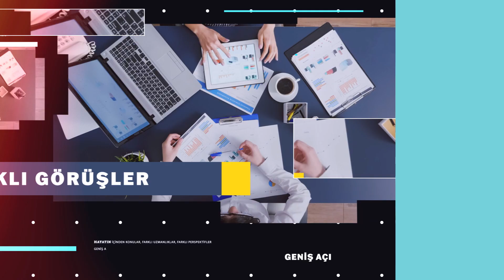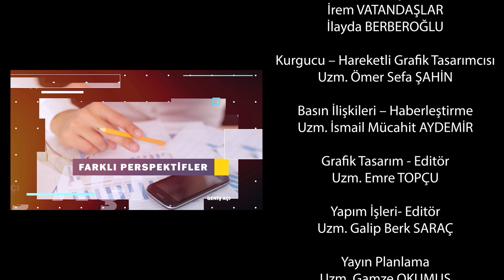‘’Sağlık Sektöründe Dijital Dönüşüm ve Kanser Haftası'' Geniş Açı Programı 68. Bölüm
Geniş Açı programının Çarşamba kuşağı, ‘‘Geniş Açı Geleceğin Koridorları’’ çerçevesinde Doç. Dr. Sabri Öz’ün sunumuyla gerçekleştirildi. Programa, Varian Medikal Sistemler Türkiye Satış Müdürü Selçuk Bayer konuk oldu. Sağlık sektörünün dijital dönüşüm sürecinin konuşulduğu programda Bayer, sağlık sektöründe ve özellikle kanser tedavisi konusunda yaşanan önemli gelişmeleri anlattı. Dijital teknolojilerin sağlık sektöründe ciddi bir hızlanma yaşattığını ifade eden Bayer, özellikle genetik, yapay zeka ve kanser aşıları gibi alanlarda süren yoğun çalışmalardan söz etti.